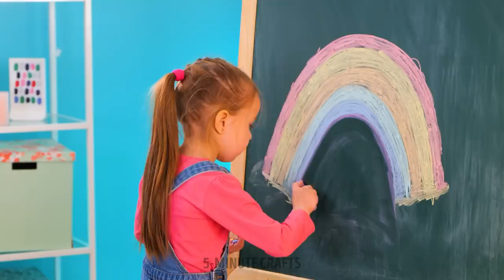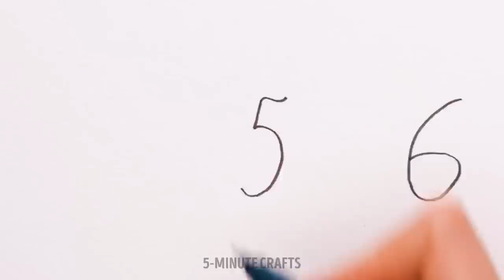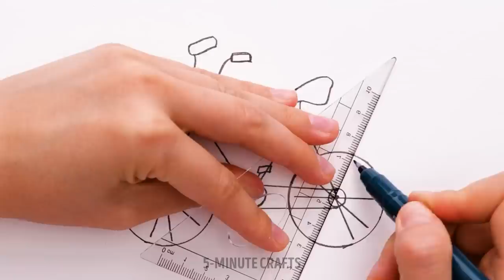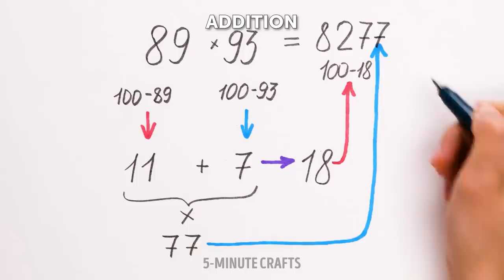EASY ART IDEAS AND DRAWING HACKS FOR BEGINNERS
Hi everyone! Are you ready to take your artistic skills to the next level? In this video, we'll explore 10 amazing art ideas and drawing hacks that will help you unleash your creativity and transform your artwork! Whether you're a beginner or a seasoned artist, these tips and tricks will inspire you to think outside the box and create stunning masterpieces. Join us as we dive into the world of art and discover new techniques, materials, and ways to express yourself.

TIMESTAMPS:
00:20 - Drawing on hands
00:40 - Unusual painting techniques
02:10 - How to draw an eye
03:24 - Art idea with leaves